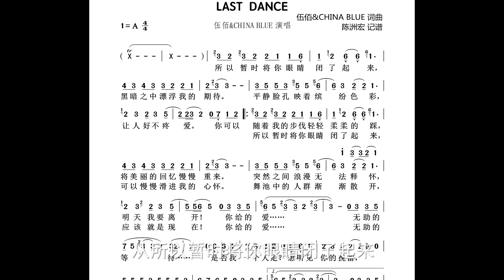洗腦歌為什麼如此上頭？細究伍佰如何将【想見你】注入靈魂【意外藝術】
為【想見你】注入靈魂的男人，除了許光漢，還有伍佰！真愛們是不是重複了一萬遍「所以暫時將你眼睛閉了起來」？今天意公子給你們捋捋其中的玄機，其實在你聽歌的時候，有隻蟲子已經爬進了「耳朵」